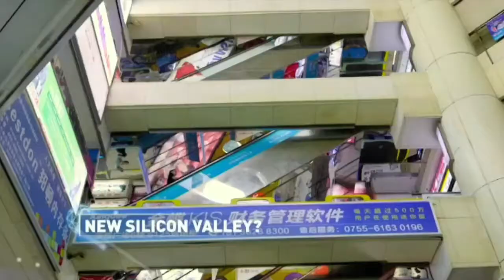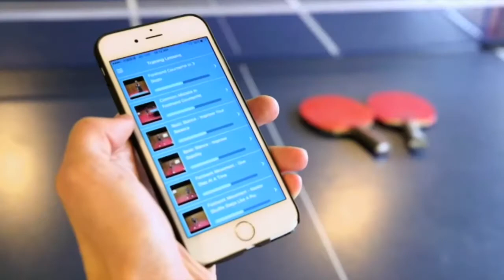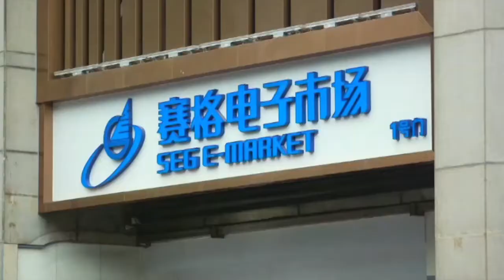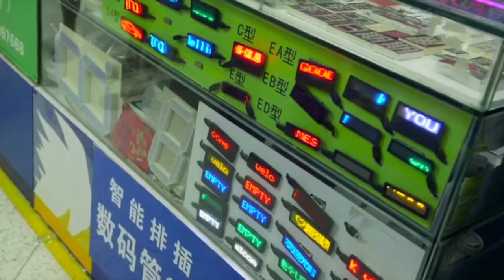Reportaje de Reuters, entrevista a Oswaldo Loor CEO de SZDrones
Reportaje completo Oswaldo Loor habla para Reuters.

Reuters viajó a Shenzhen en busca de tecnología, en donde SZDrones contribuye con drones para la agricultura.

Skype: szdrones